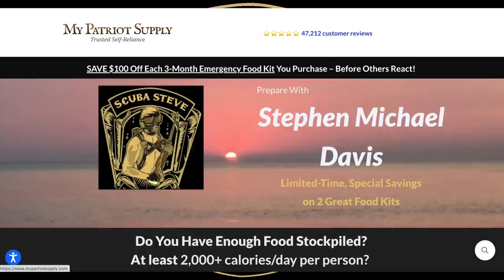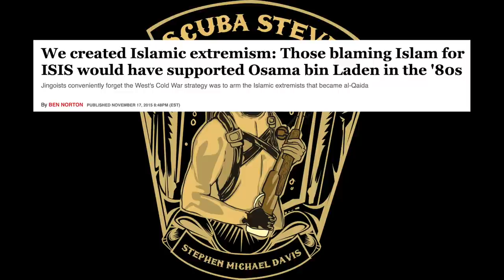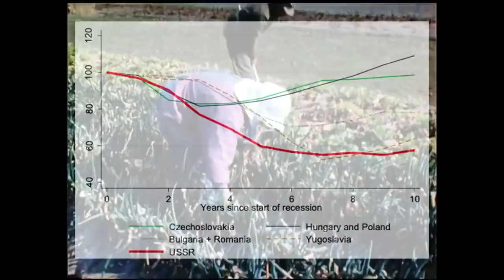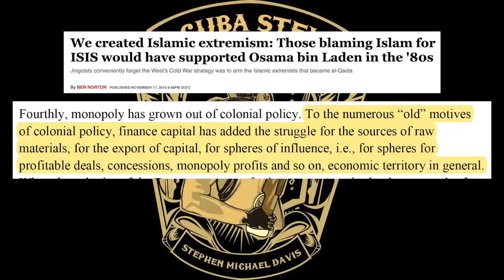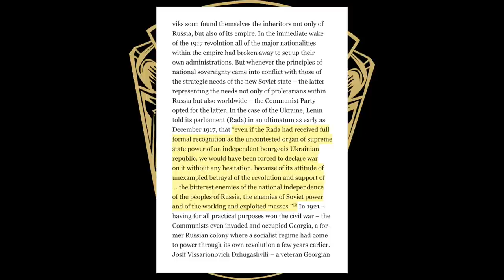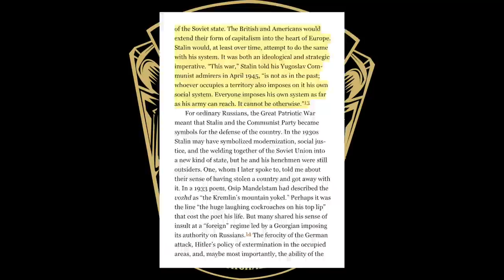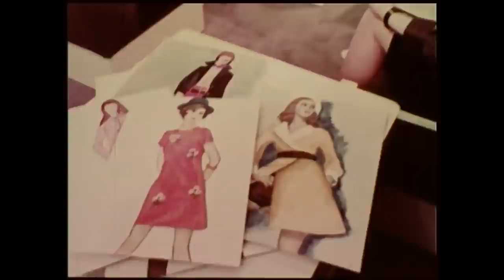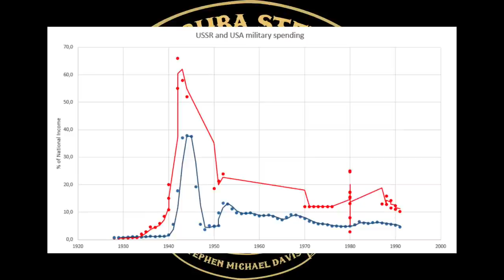The Fall of the Evil Empire: How Socialism Failed The Soviet Union